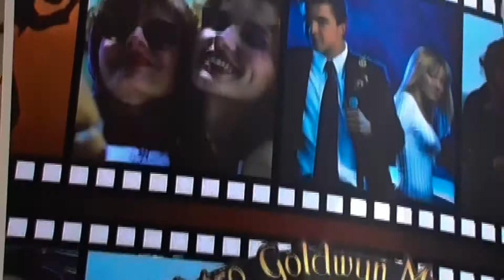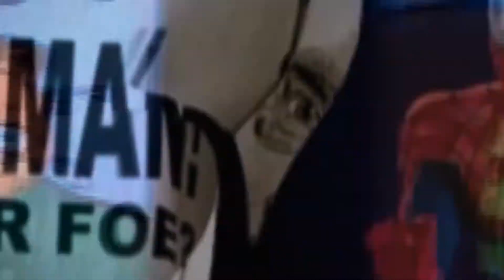American Attractions - Blacklight Attractions Reel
Blacklight Attractions builds every type of attractions from dark rides, blacklight mini golf, laser tag, haunted houses, funhouses, to theming projects.